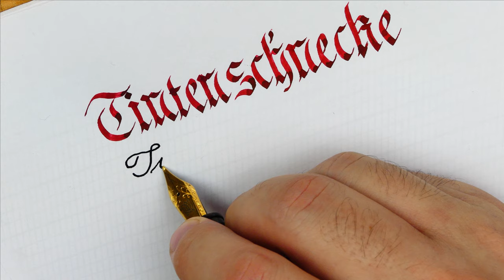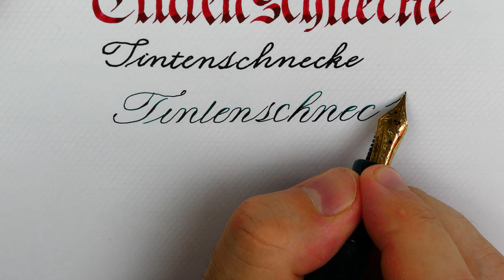How to write Tintenschnecke in three different Scripts: Fraktur, Cursive and Copperplate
Writing the fountain pen artist “Tintenschnecke” in three styles

Pen: Opus88 Bela Red
Nib: Bock steel stub 2.3mm
Ink: Diamine Communication Breakdown

Pen: Lotus Vikrant Dartmoor
Nib: Jowo steel #6 broad
Ink: Lamy Black

Pen: Santini Libra Lauren
Nib: Santini 18k gold n.6 “Super-Flexy”
Ink: Diamine November Rain